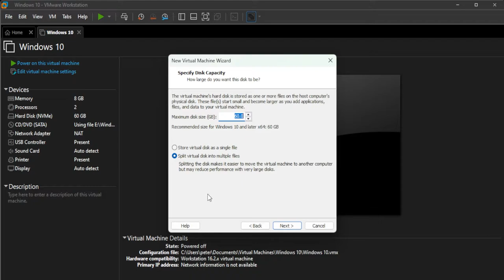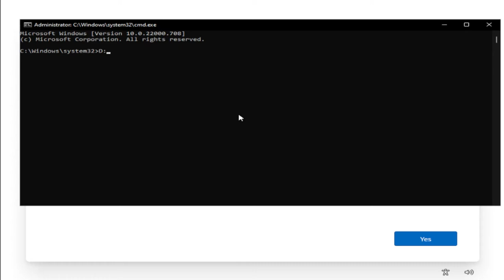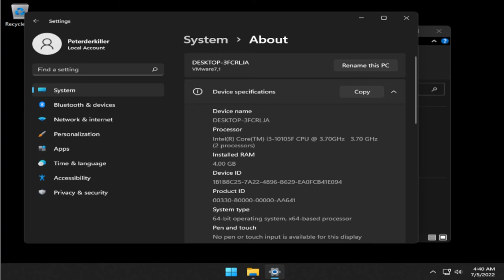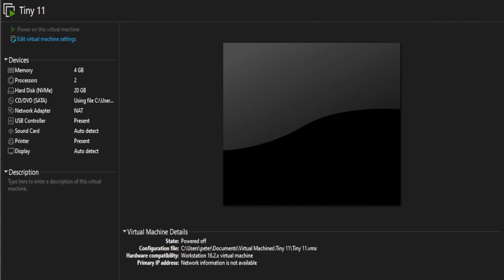Tiny 11 installieren Auf VM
Heute bin ich hier mit dem neuen offiziellen Tiny11-Build. Es wurde von itsdanny erstellt. und es ist nur 2 GB groß! Das ist ehrlich gesagt ziemlich beeindruckend!